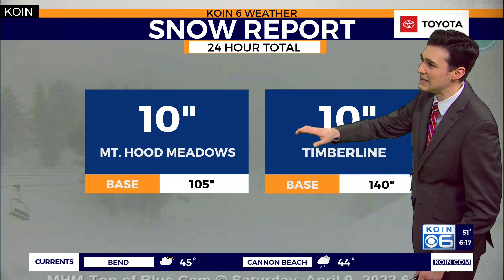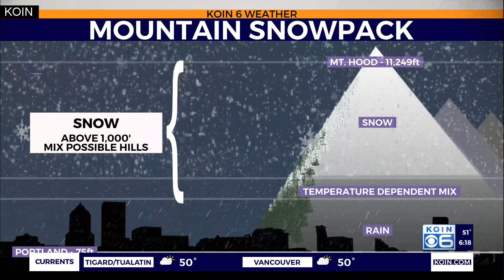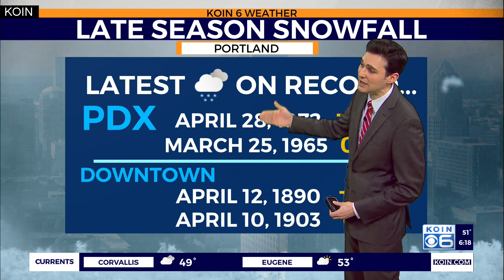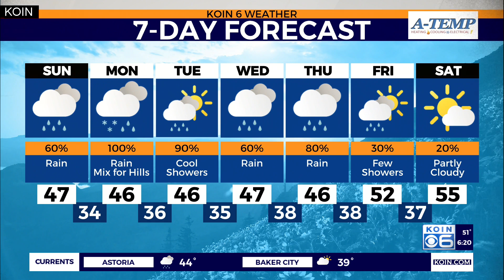Weather forecast: A taste of winter as multiple disturbances move through Oregon